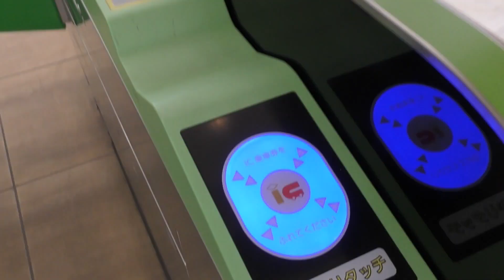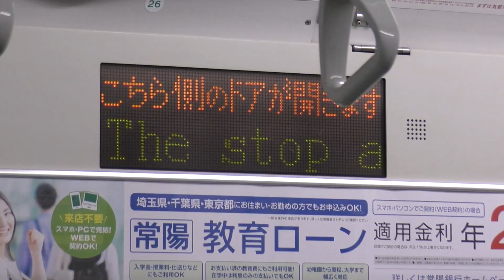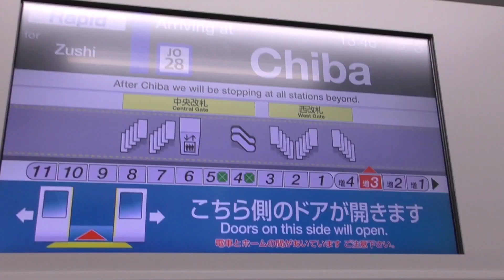いざ関東へ…！第一話 ～有名なおそばを食べて千葉へ～ 【ゆっくり実況】【関東遠征2022】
改めて関東遠征シリーズが始まりました。今回からは、毎回5～10分程度で、関東での様子をまとめて実況していきます。第一回は話題の新駅に寄ってからJRを利用して千葉県をめぐります。

🔵水嶋 さやか(さやかちゃん)
🟡長阪 あかね(あかねちゃん)
立ち絵『夜更あさね様』：@yohukasiasane